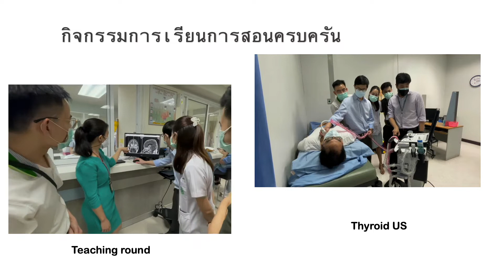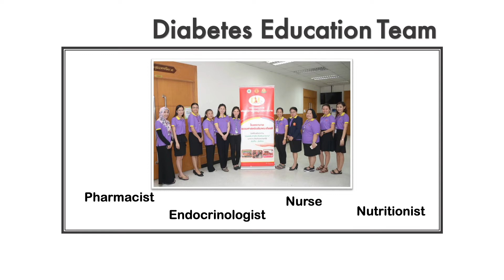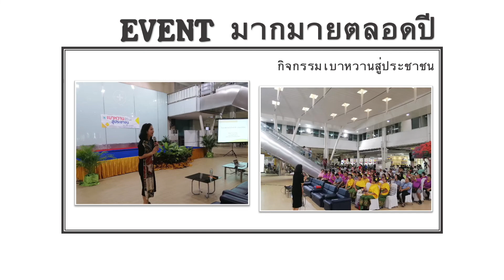OpenHouse2021 เปิดบ้านแพทย์ธรรมศาสตร์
Open House 2021 Endocrine

Open house 2021  แนะนำหน่วยต่อมไร้ท่อและเมแทบอลิซึม
ภาควิชาอายุรศาสตร์ มหาวิทยาลัยธรรมศาสตร์

FACULTYOFMEDICINE,THAMMASAT UNIVERSITY